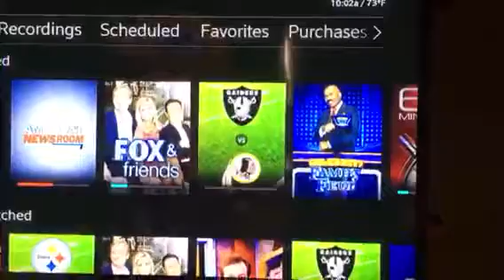2017-08-24_NFL_ network commentators not clear on OT Rules